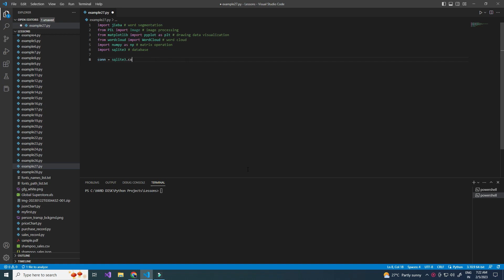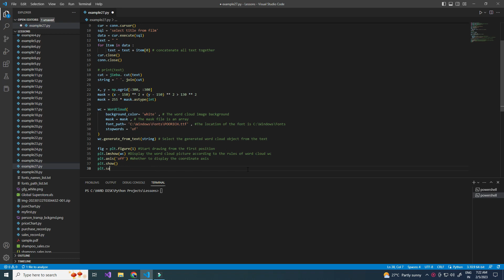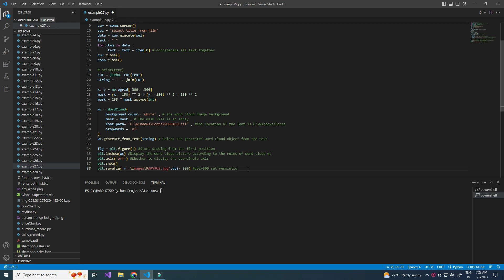Python to generate word cloud graphs from text using Database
Create word cloud from text:
In this video tutorial I will show how to generate word cloud using text from database.